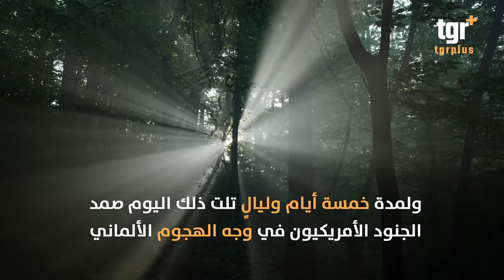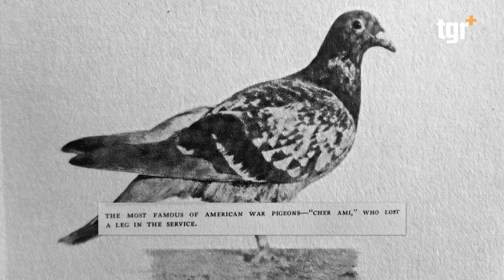الكتيبة الامريكية "المفقودة" في الحرب العالمية .. هل انقذتهم حمامة؟!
سر الكتيبة المفقودة في الحرب العالمية الأولى .. كيف انقذتهم حمامة من الابادة ؟!!